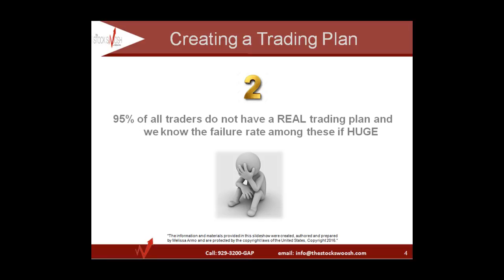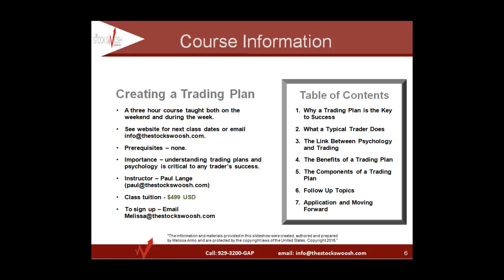Creating a Trading Plan Course Information - The Stock Swoosh with Melissa Armo